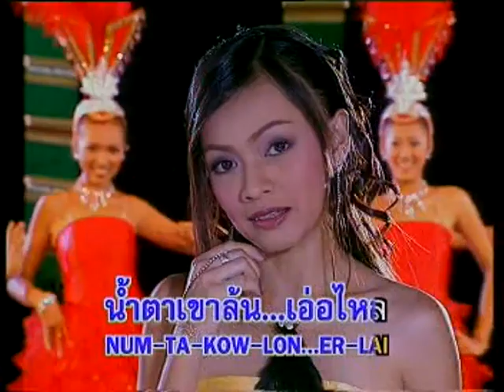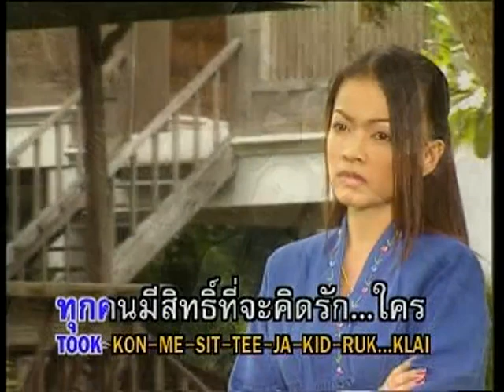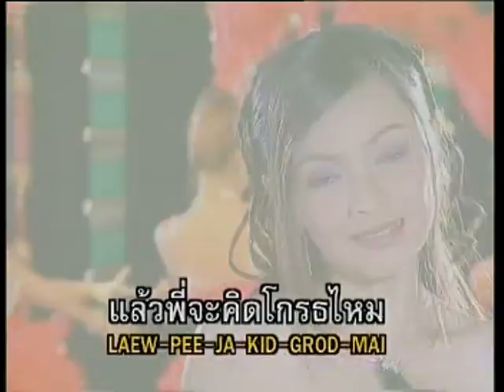สงสารแฟนพี่ - ณิชา ดารินทร์